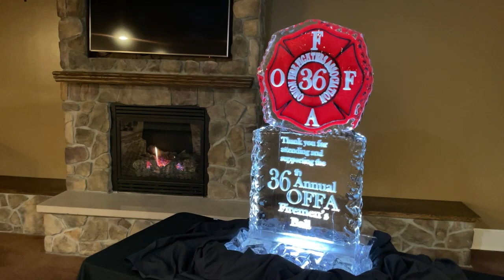ONTV News Break: 36th Annual Firemen's Charity Ball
On Saturday, March 4, 2023, firefighters, dignitaries and members of the community gathered at Paint Creek Country Club for the 36th Annual Firemen's Charity Ball .